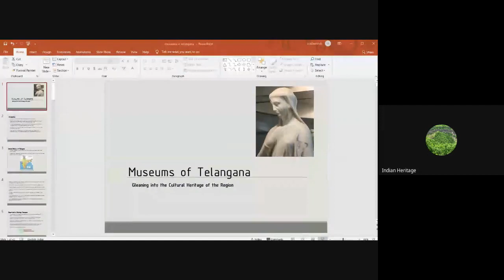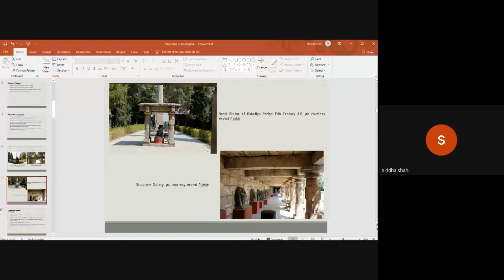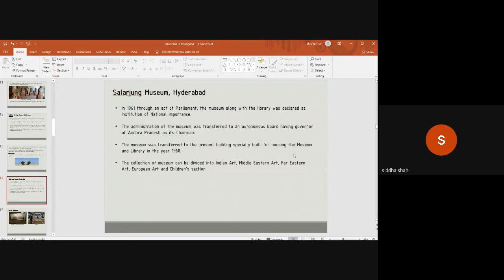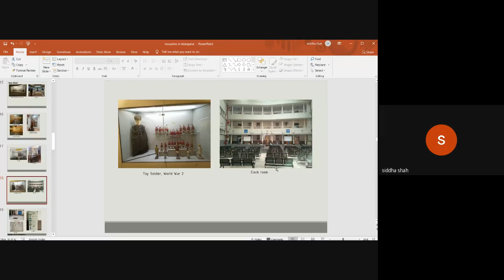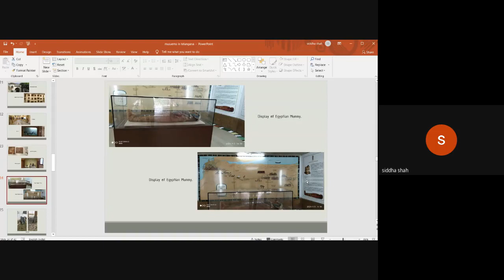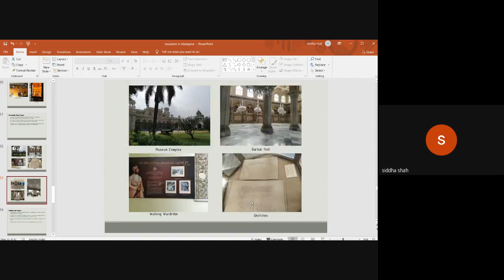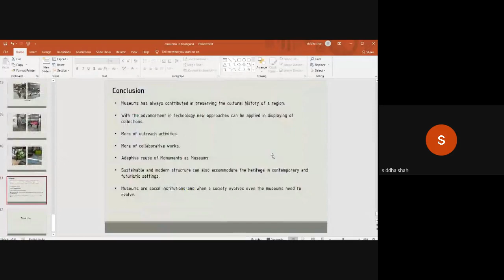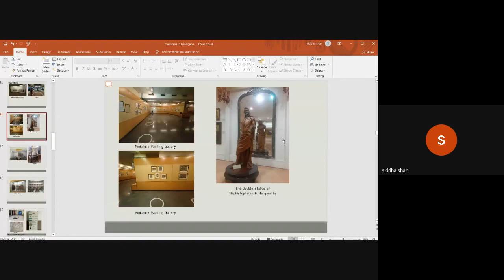Museums in Telangana - Ms. Siddha Shah (Research Scholar, Hyderabad)